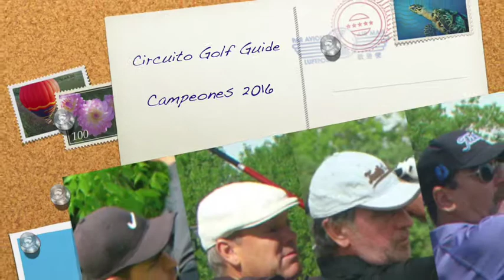Yacht y Golf Club Paraguayo 2016 • Circuito Golf Guide